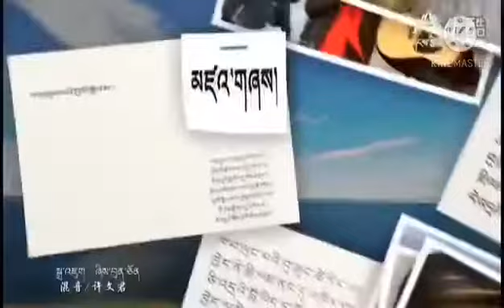তিব্বতি গান||Tibetan Song by Tsering Dondup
মাঝে মাঝে গান শোনার জন্য গানের অর্থ বোঝার প্রয়োজন নেই. সুরও গানের সৌন্দর্য বৃদ্ধি করে...!